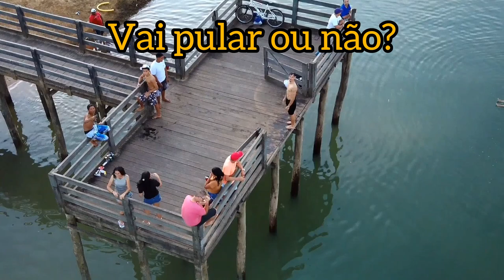LAZER NA TARDE DE DOMINGO EM CALDAS NOVAS, caldasnovas DEIXE SEU LIKE E SE INSCREVA NO CANAL.